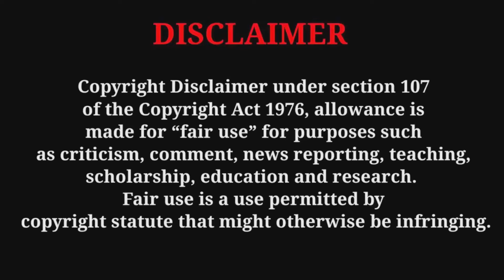Grand Theft Auto VI Trailer meets Hulk Hogan's Theme Song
Experience the ultimate mashup of the GTA6 Trailer and Hulk Hogan's iconic theme song. Get ready for the highly anticipated release of Grand Theft Auto 6 and relive the nostalgia of the Hulkster's entrance. This is one crossover you won't want to miss!